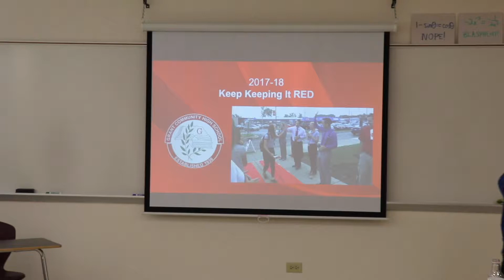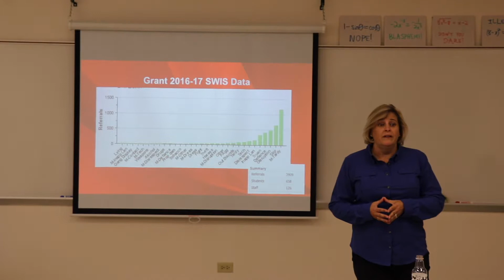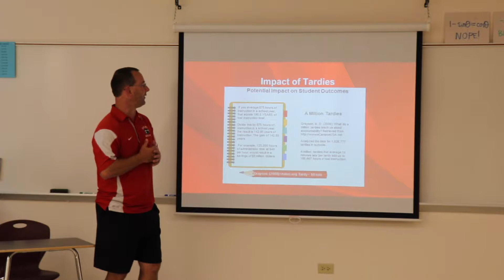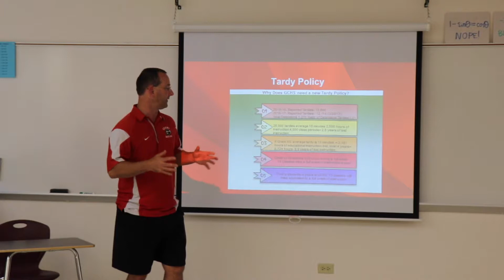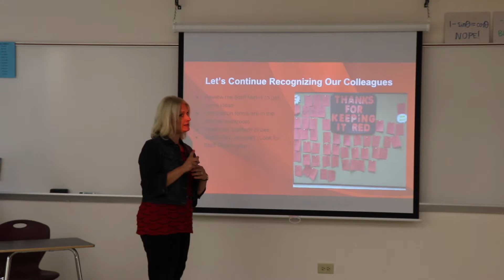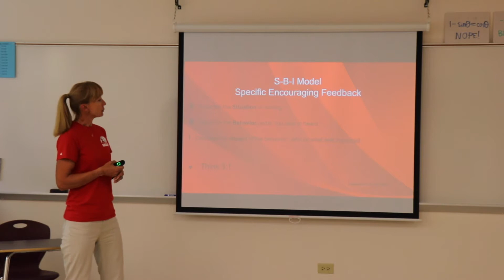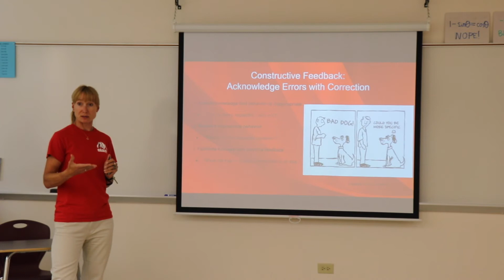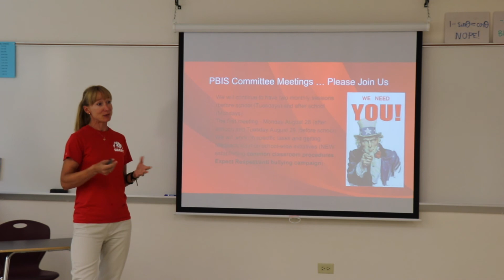PBIS Institute Day presentation